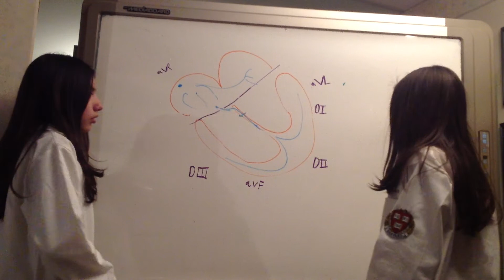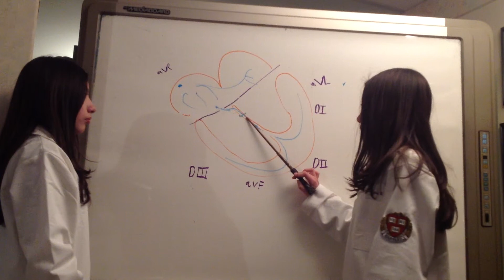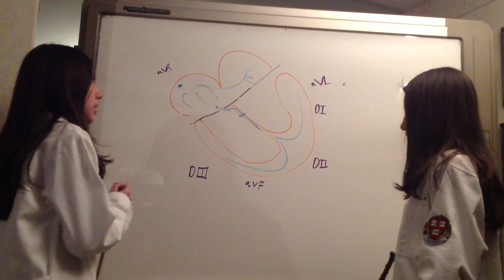Ritmo Cardiaco en el Electrocardiograma.